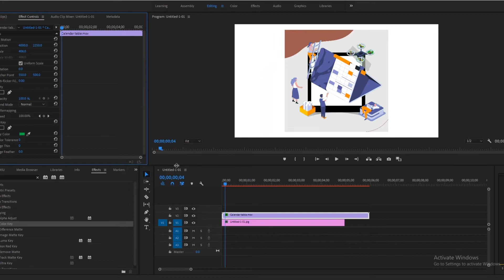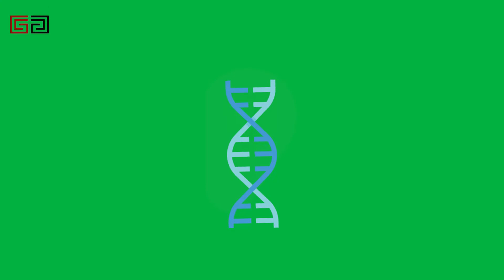Medical Animated Icons | Green Screen | Graphics & Animation